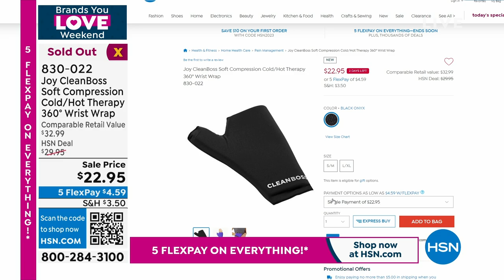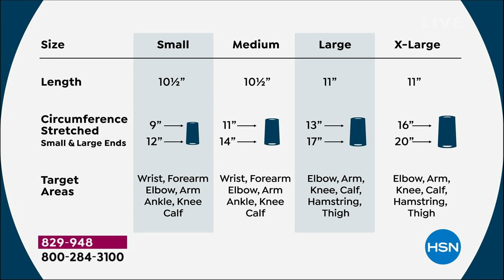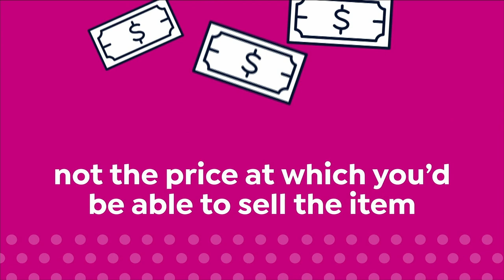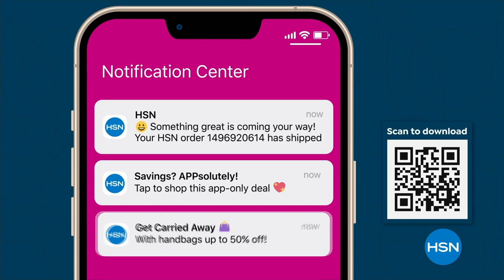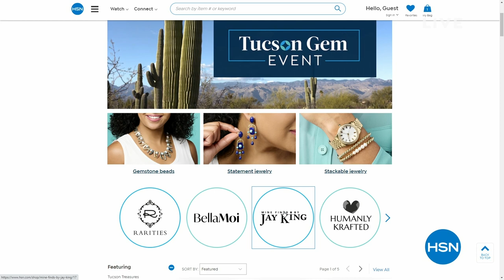HSN | Joy Mangano Collection featuring CleanBoss 06.24.2023 - 03 PM